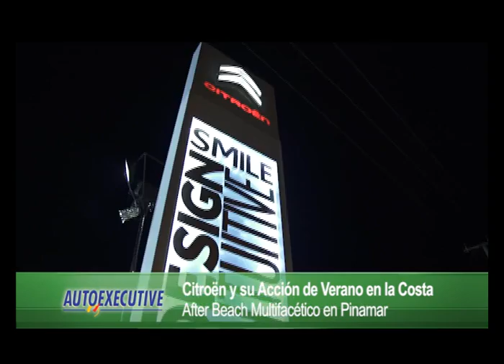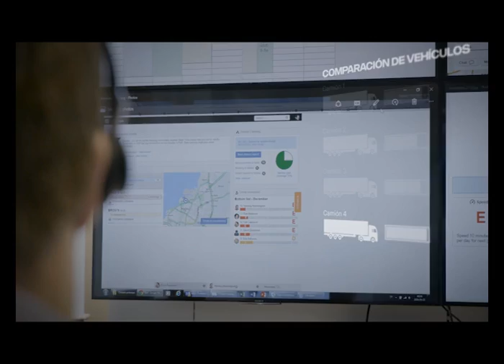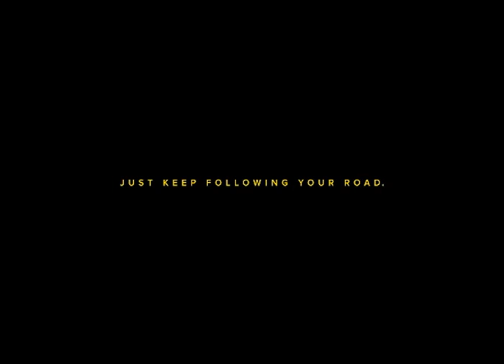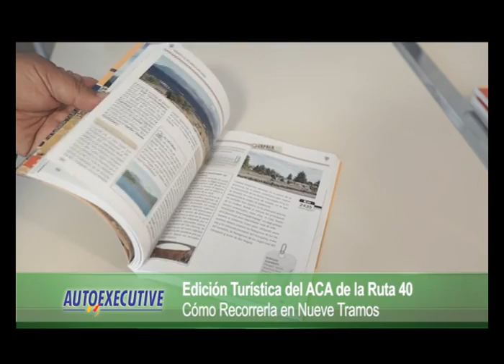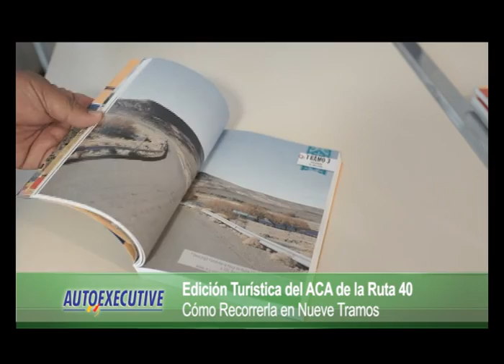Autoexecutive 1135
Nissan. Nissan y su Acción de Verano en la Costa. Entrevista a Marcelo Klappenbach, Gerente Comunicaciones Nissan Argentina. Kia. Cine 4D y Anticipo de Novedades en Cariló. Entrevista a Patricio Gallastegui, Gerente Marketing Kia Argentina. Ducati. Cursos de Manejo y Novedades en Cariló. Entrevista a Mauro D’Annunzio, Gerente Comercial Ducati Argentina. Citroën. After Beach Multifacético en Pinamar. Entrevista a Soledad Bererciartua, Gerente Comunicación Citroën Argentina. ACA. Edición Turística del ACA de la Ruta 40. Entrevista a Luis Malnati, Coordinador Cartografía ACA. Mercedes-Benz. El Crecimiento del Plan de Ahorro Mercedes-Benz. Entrevista a Alfredo Zielinski, Presidente Plan de Ahorro Mercedes-Benz. Lifan. Tests y Anticipo de Novedades en Cariló. Entrevista a Roberto Alabes, Jefe Comunicaciones Lifan. Carlos Hirz, Conducción.